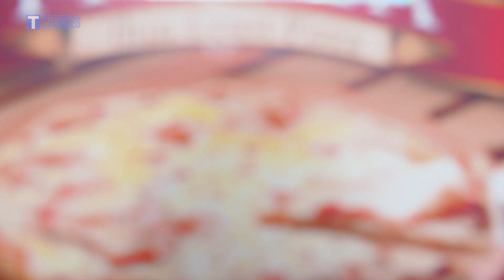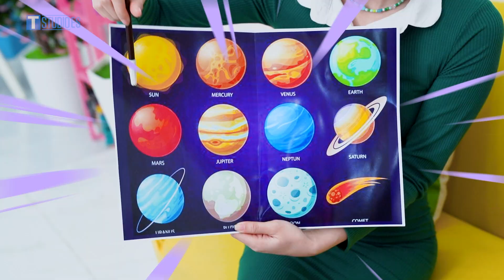¡TRUCOS E IDEAS INTELIGENTES PARA PADRES! || Cómo Ser Un Padre Genial parted 02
¡TRUCOS E IDEAS INTELIGENTES PARA PADRES! || Guía De Supervivencia para Padres parte 28 por T-STUDIO ES